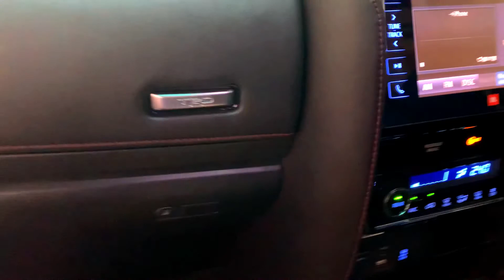ทริปเจ็ทสกี "แสมสารอินเลิฟ" by siamwatercraft ด้วยเจ็ทสกี GTX 130 pro (เรื่องเก่ามาเล่าใหม่)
เป็นทริปที่บอกเลยได้ใจไปเต็มร้อย ขับเจ็ทออกจากพัทยาไปเที่ยวเกาะที่ถ้าไม่มีเรือสวนตัวคงไปได้ยาก (เกาะแสมลาร,เกาะขามใหญ่, เกาะขามเล็ก, เกาะเป็ด) ไกด์นำทางที่เป็นกันเองแบบสุดๆ เจ็ทสกีที่เช่าถือว่าทำให้อยากมีของตัวเองเลย GTX 130 PRO
ก็สำหรับทริปนี้คงอยากให้ทุกคนไปสัมพัสเอง แล้วก็ต้องขอบอกเลย Siamwatercraft recreation pattaya จัดได้ตีมากก.